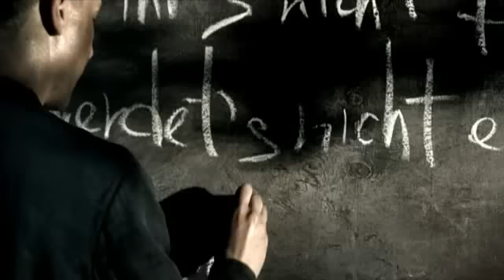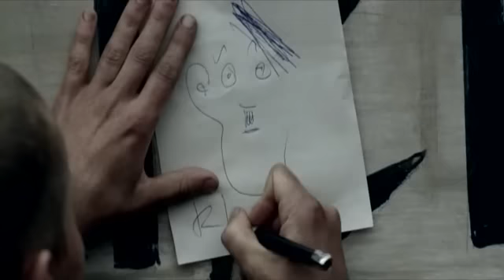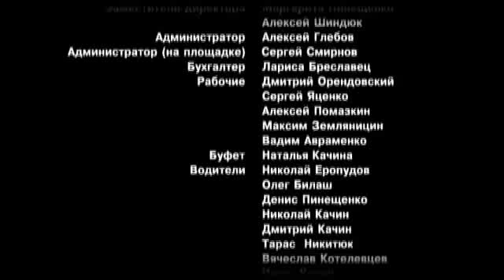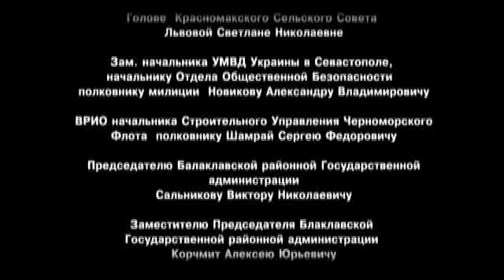tuman 2010 dvdrip 1333399